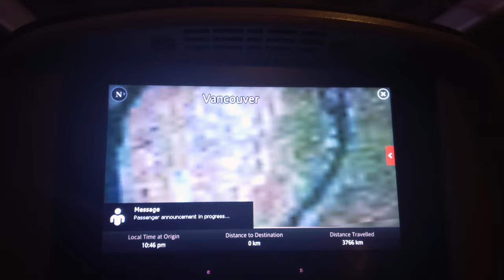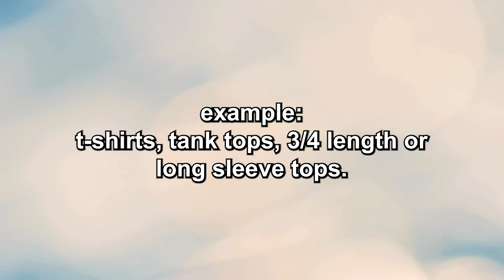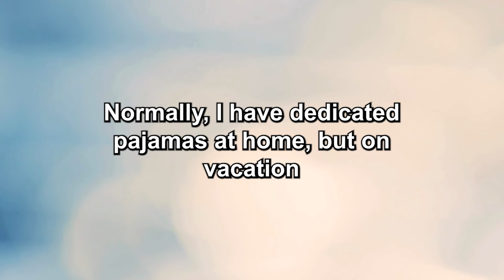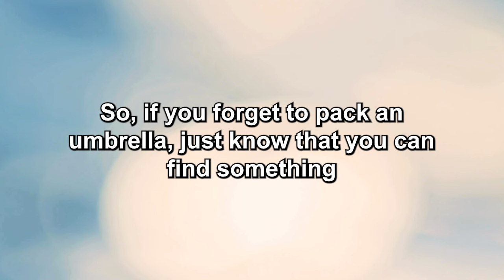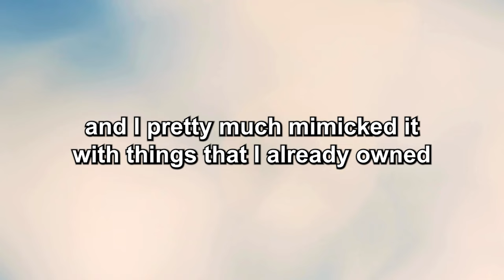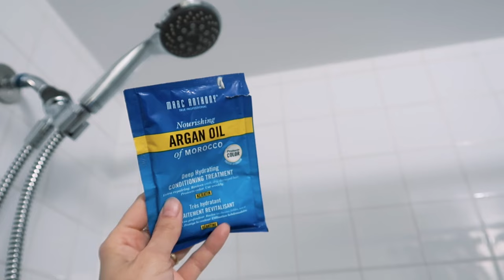Packing for Sydney Australia, my best friend's wedding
This is a packing guide for a 2-week trp in Sydney, Australia. From clothing essentials to shoe selections and travel tips, I'll walk you through my thought process, share my mistakes, and offer recommendations for creating a versatile capsule wardrobe suitable for every occasion, whether it's hiking, beach lounging, attending a friend's wedding, or enjoying evening suppers. Get ready for tried-and-tested outfit combinations, comfort-driven choices, and smart packing strategies to make your trip a breeze!

Clothes:
Reebok Club C Revenge Shoes
Primadonna swimsuit (alternative
Boyfriend linen shirt
Accessories:
Textureblock purse
Nylon purse (alternative)
OFFLINE By Aerie Real Me High Waisted Crossover Flare Legging
Skincare:
Pixi Glycolic Body lotion
Estée Lauder Advanced Night Repair Serum
Laneige water sleeping mask

Beauty guru turned lifestyle vlogger from Montreal, Canadian-Honduran into decluttering and self-care.

00:00 Sydney vacation activites to pack for
00:30 step by step prep for Sydney
00:43 how to start packing for Sydney
01:57 create capsule wardrobe for Sydney
02:27 don't make these mistakes packing for Sydney
06:03 my modified packing list for Sydney